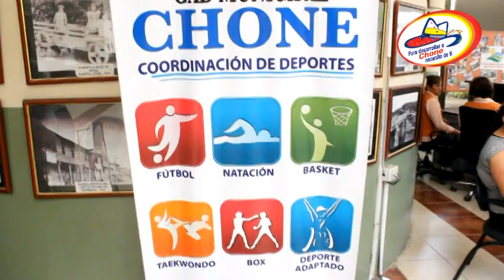Aquí es Chone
Aquí es Chone, tierra de mujeres bellas. Para desarrollar a Chone necesito de tí.